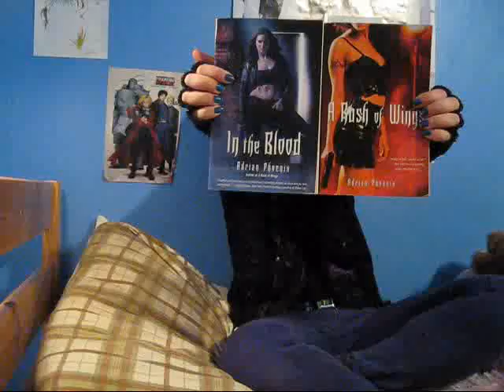Congrats THS 2010 Seniors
I was really depressed, and I kinda did a crappy editing job but i really dont care